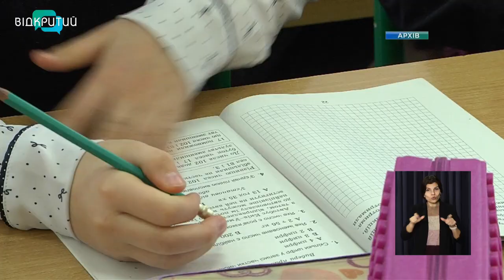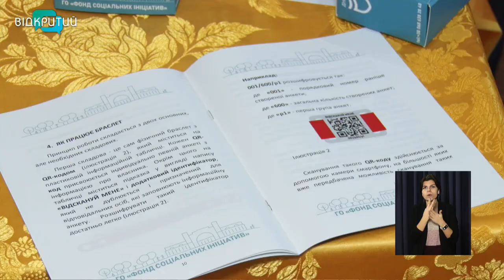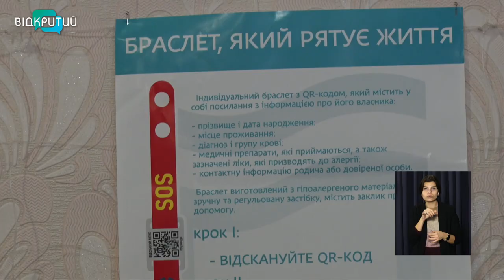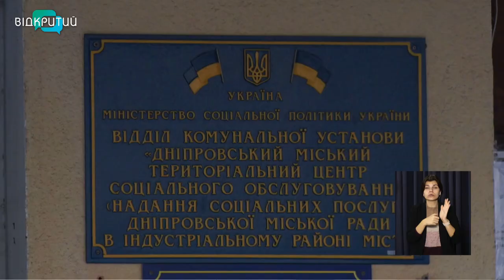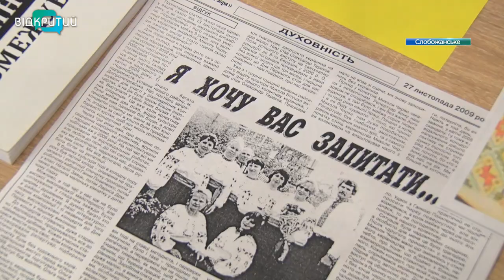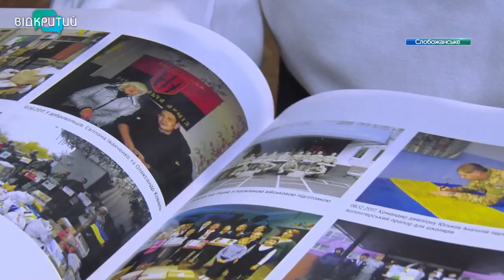Новини OPEN NEWS від 7 грудня 2021 року 13:15